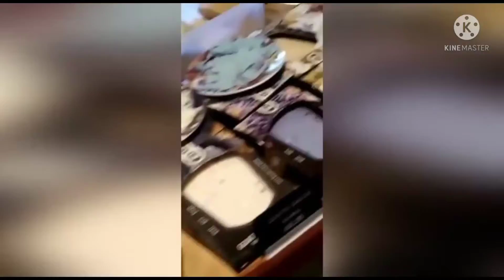നെതർലാൻഡിലെ കാറ്റാടിയന്ത്രങ്ങളുടെ ഗ്രാമം.The best place to see windmills in Netherland,Zaanse Schans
Zaanse Schans ...The best place to see the windmill is Holand. Free outdoor park for windmills.While Zaanse Schans can be visited any time of the year. There are so many windmills in Netherland because ongoing water drainage by windmills is needed to keep the water out. Windmills are an iconic part of the Dutch landscape
The history of Dutch clogs. Wooden shoes.

WE VISITED NETHERLANDS IN SEPTEMBER 2019

Netherland...Zaanse Schans.
Windmill village
Holand...windmill